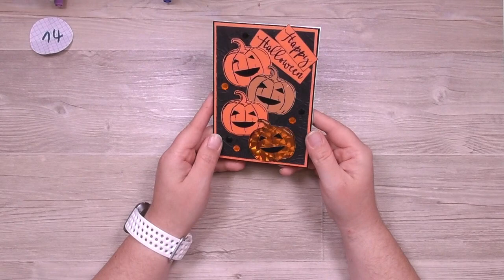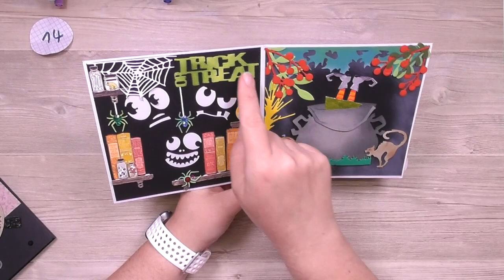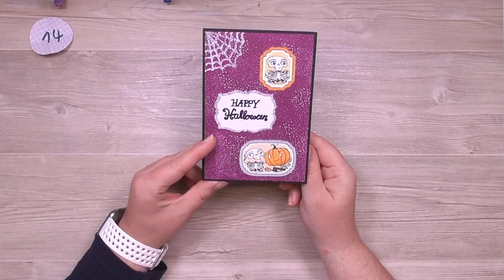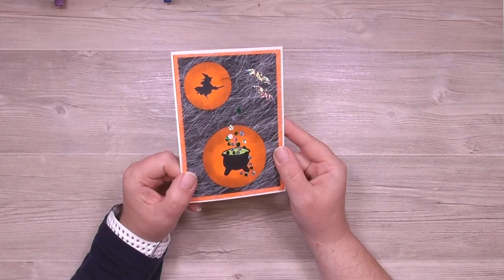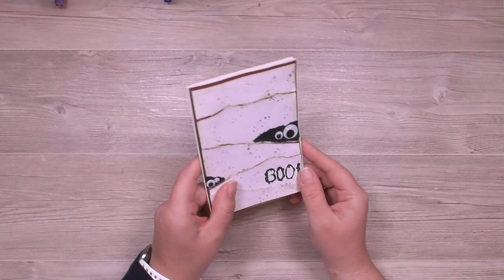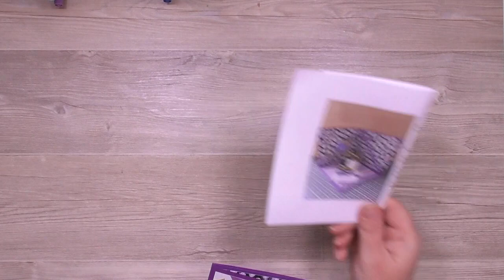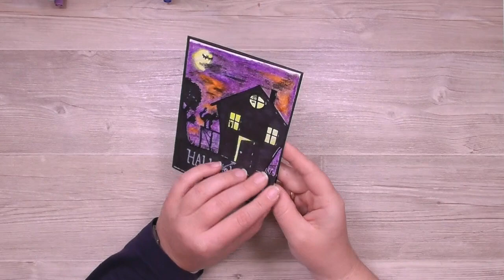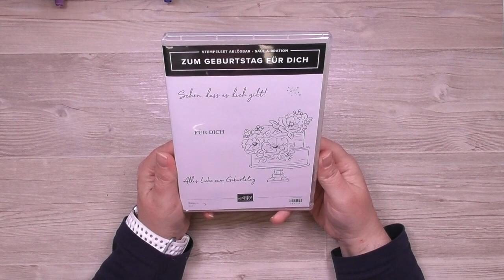Mitmach-Montag #46 bei Stempel Dich bunt | "Halloween" | Stampin' Up!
Alle Informationen dazu, die Kontaktdaten, aktuelle Termine und noch viel mehr Bastelanregungen findest Du

Deine Petra